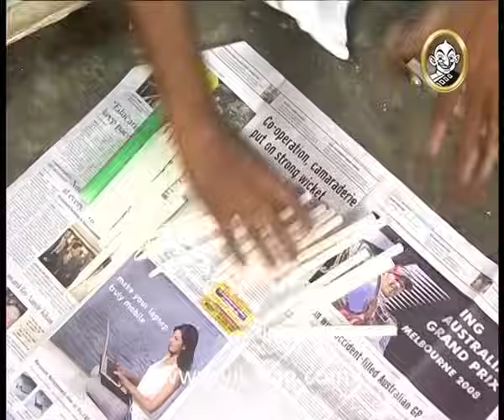Thirumathi Selvam Episode 149, 05/06/08